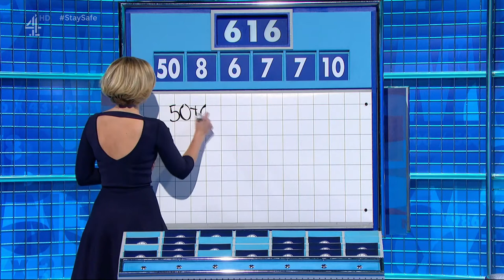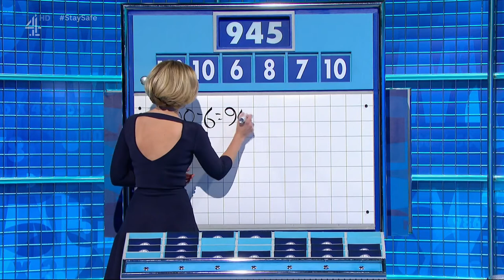Rachel Riley - Countdown - 01-03-13